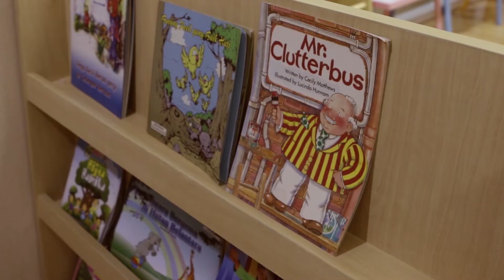Sarana dan Prasarana Aktivitas Bermain Balok Anak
Video Sarana dan Prasarana Aktivitas Bermain Balok Anak
Ikuti informasi pendidikan anak usia dini melalui kanal berikut:
Laman: paudpedia.kemdikbud.go.id